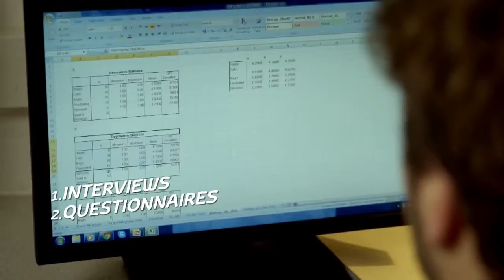Toyota Hybrid: The science behind the smiles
In our unique experiment, we put some of the most jaded drivers in Europe behind the wheel of a Toyota Hybrid. Through a series of measures, we evaluated the